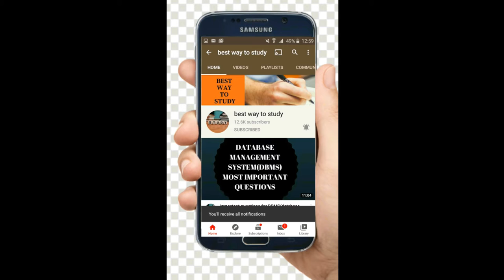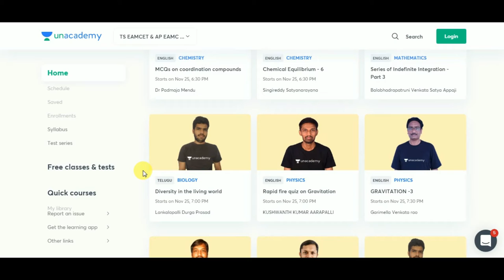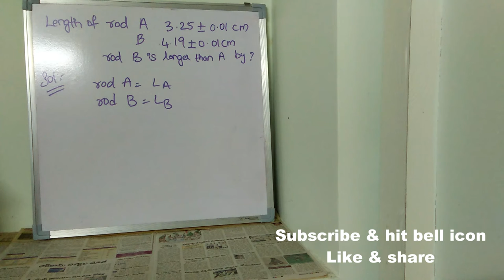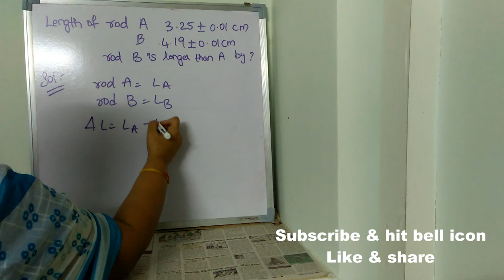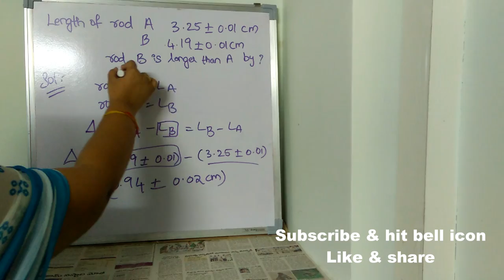TOP 500 QUESTIONS IN PHYSICS FOR EAMCET || LECTURE - 8 || TARGET_EAMCET || BEST WAY TO STUDY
1. (This is the most viewed & Popular special class on the EAMCET Platform )
2. (These are the Upcoming free Classes on the Platform )